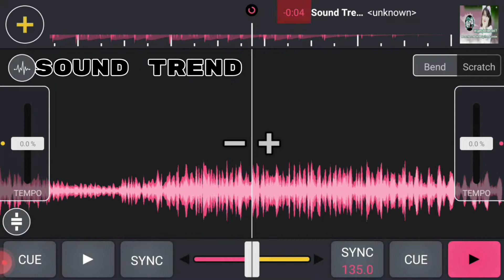Sound Trend || Dj Call Me Baby X Amelia TikTok, C-Dj Kevin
Sound trend tiktokDj call me baby x Amelia

●DJ KEVIN REMIX COLLECTION